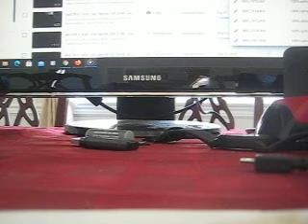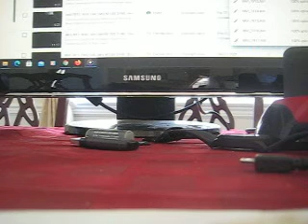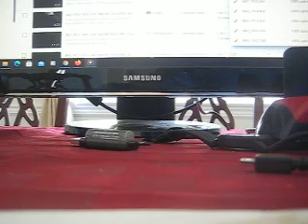MVI 7924 - Classic Game Room - Xevious Review for XBOX 360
The game is on - Classic Game Room - Xevious Review for XBOX 360: In 2011 developer of the Chevrolet Volt and former vice chairman Bob Lutz joined VIA Motors in developing electric versions of the Chevrolet Silverado/GMC Sierra called VIA VTrux.

On December 13, 2012, the redesigned 2014 Chevrolet Silverado, along with the related 2014 GMC Sierra were introduced in Detroit, Michigan, later making their public debut at the North American International Auto Show. GM dropped the 900 platform and changed to K2XX. The third generation Silverado 1500 has three gas engine options: 4.3 L EcoTec3 V6, 5.3 L EcoTec3 V8, or 6.2 L EcoTec3 V8. Chevrolet's MyLink touch-screen multimedia interface system will be available on most models. It will have A2DP stereo streaming technologies, Bluetooth hands-free telephone, USB hookups, and an input for an Apple iPod or iPhone. When connected via the USB port, an iPhone 4/4S, iPhone 5/iPhone 5S, iPhone 6, or iPhone 6 Plus will be able to stream music from Pandora Radio. A Bose premium audio system, as well as a Bose surround sound audio system will be available on most models. OnStar will be standard on all models.

Underneath, the Silverado rides on a fully boxed high-strength steel frame with hydroforming technology; truck cab's frame is built with high strength steel as well. The third generation Silverado uses aluminum on the hood, for the engine block and for the control arms in order to save mass. The truck's bed is made of roll-formed steel instead of stamped steel used by other manufacturers in order to save weight and gain strength. The third generation Silverado introduced the upmarket High Country edition which includes saddle brown leather interior, which is Chevrolet's first entry into the luxury market. A revised front end features styling cues from the 1980s-era Chevrolet C-Series Trucks, and, on Z-71 models, a Z-71 badge was added to the front grille. The first production Silverado completed assembly on April 29, 2013. The Silverado 1500 went on sale in May 2013 as a 2014 model, with the Silverado HD Series being available in early 2014 for the 2015 model year. On January 10, 2014, a recall was issued for 370,000 Silverado and Sierra pickups due to a fire risk.[28]

The American model version of the 2014 Chevrolet Silverado 1500/2500HD/3500HD and the 2015 Chevrolet Silverado High Country was introduced to the Philippines market by Chevrolet Motorama Show late November 2014 as a MY2015, along with the MY2015 Chevrolet Suburban, 2015 Chevrolet Tahoe, 2015 Chevrolet Impala, 2015 Chevrolet Express Van, 2015 Chevrolet Trax and 2015 Chevrolet Colorado.

On January 14, 2014, The Silverado, along with the Chevrolet Corvette Stingray, received the 2014 North American International Auto Show's Car and Truck of the Year awards.[29]

For 2018, this generation of Silverado was officially exported to Australia and converted to the right-hand-drive and Australian Design Rules (ADR) by General Motors Australian subsidiary, Holden Special Vehicles (HSV). In the past, several independent specialists imported and converted Silverado and GMC Sierra for Australian and right-hand-drive markets. The 2500HD and 3500HD were fitted with 6.6-litre Duramax diesel V8, the sole engine choice for Australia. No 1500 version was offered.[30][31]

For the 2015 model year, the 6.2L Ecotec3 was paired with the new 8-speed 8L90 transmission, offering a wider ratio spread with more closely spaced gears, quicker shifts, and improved acceleration and fuel economy.[32] The Silverado 2500/3500 HD models continue to use the 6.0L L96 flex fuel capable Vortec engine combined with the 6l90e transmission, installed with engine oil and transmission fluid coolers for hauling/towing applications.[33]

The GMC Sierra 2500HD/3500HD were the first "heavy-duty" trucks to offer an Adaptive Cruise Control (ACC), a Forward Collision Warning System (FCWS), and a Lane Departure Warning System (LDWS) available together as part of the available Driver Assist Package. The Driver Assist Package was standard equipment on the GMC Sierra 2500HD/3500HD Denali, and optional on most other Chevrolet Silverado 2500HD/3500HD and GMC Sierra 2500HD/3500HD models. Other new options for the Silverado and Sierra 2500HD/3500HD models included an eight-inch, full-color, reconfigurable LCD Driver Information Center (DIC) screen (for Sierra 2500HD/3500HD Denali models only), a 110-Volt AC household-style power outlet, up to six available USB ports, an available eight-inch touchscreen infotainment system, and a power-sliding rear window with integrated defroster

In midyear 2015, Chevrolet and GMC made enhancements to the all-new Silverado 2500HD/3500HD and Sierra 2500HD/3500HD.